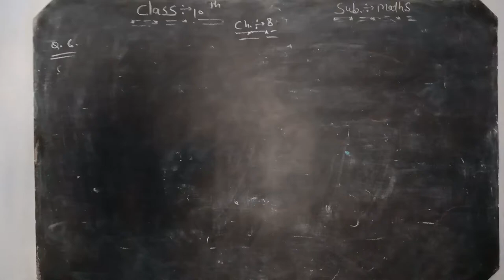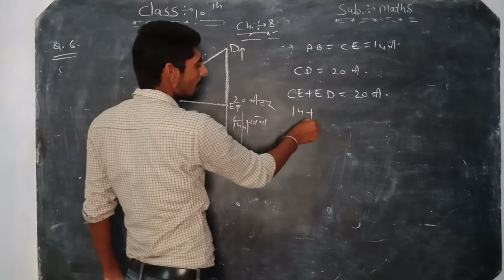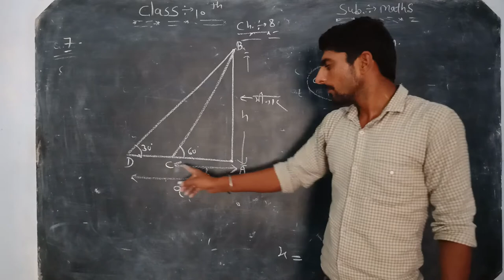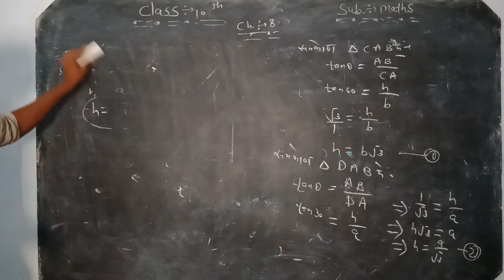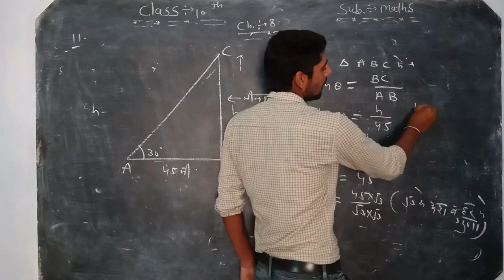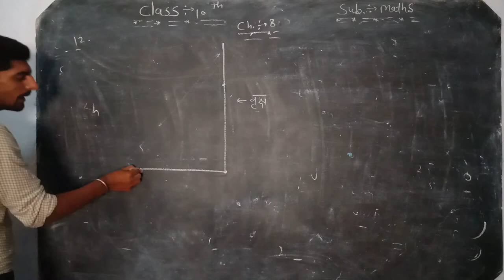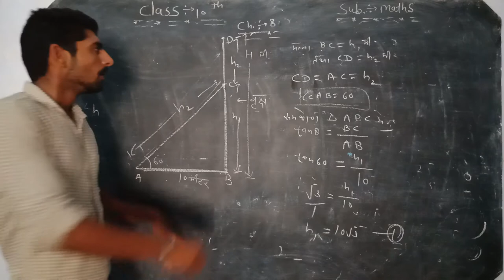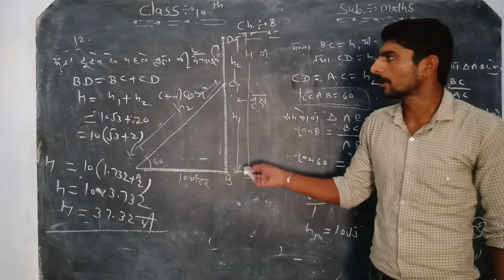10th Maths chapter 8 (part 3)